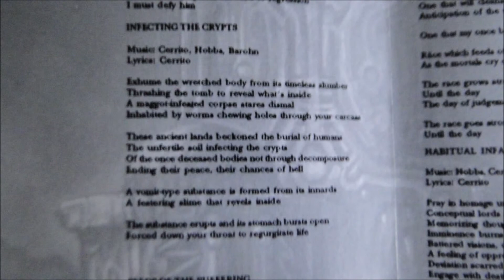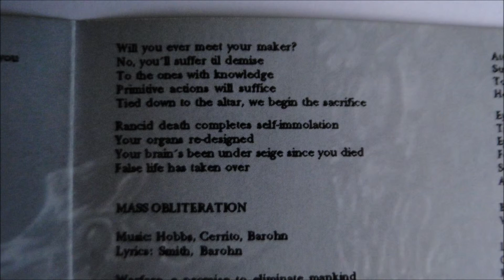Suffocation - Reincremation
Artist: Suffocation
Album : Effigy of the Forgotten, CD
Track : 6
CD    : 1991 R/C Records - RC 9275-2